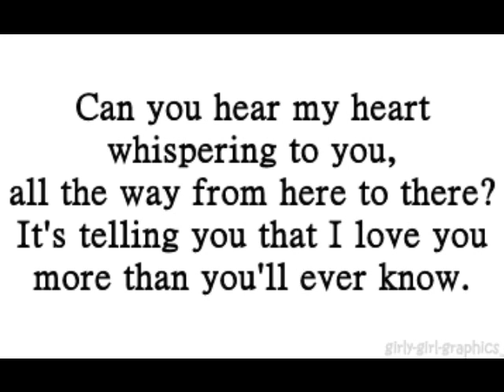Can`t You Hear My Heart - Danny Rivers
We can hear and feel each others hearts no matter how far apart we are. Soon they will be together again.